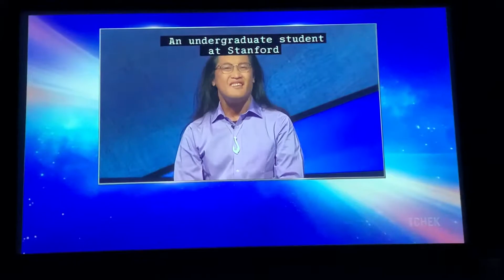Jeopardy, intro - Devin Rossiter Day 2 (11/4/20)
Sorry about the late uploading if clips; been a bit busy. I usually try to get them posted between 6:30 PM to 7:30 PM (PST in BC)...idk what time that would be in other parts of the world 😅